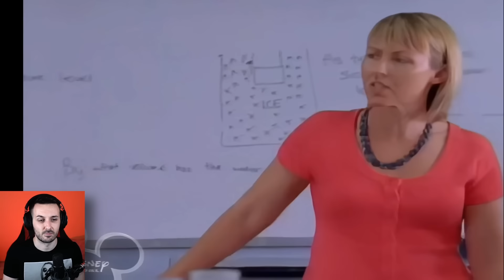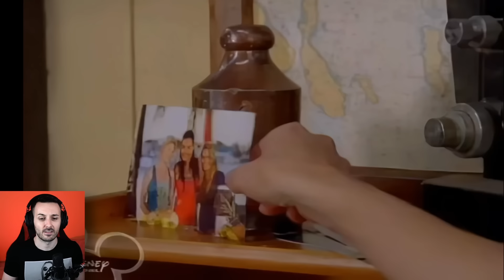Sophie devine Noul Manager al Cafenelei, in locul lui Rikki